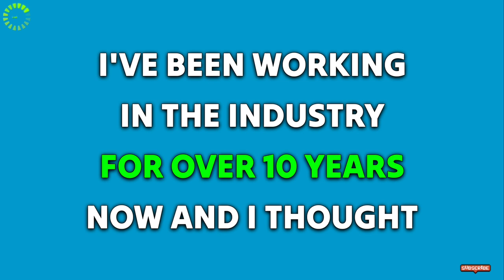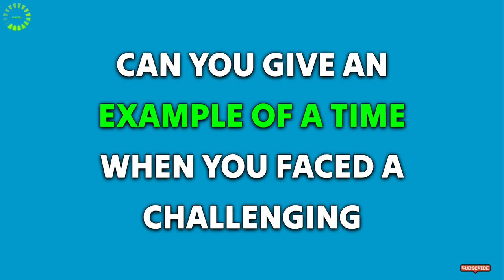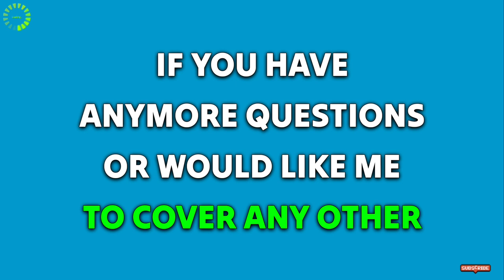Eclerx interview process